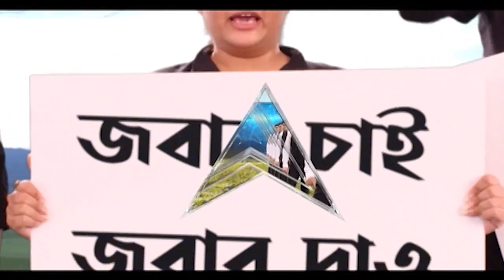North 24 Pargana: কৌটো ফেটে বিস্ফোরণ! রহড়ায় ১৭ বছরের কিশোরের মৃত্যু ঘিরে চাঞ্চল্য।Bangla News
রহড়া থানা এলাকায় বোমা বিস্ফোরণ। ১৭ বছরের কিশোরের মৃত্যু। আজ সকালে রহড়ার রুইয়া মধ্যপাড়া এলাকায় বিস্ফোরণের ঘটনা ঘটে। কিশোরের দাদুর দাবি, এদিন সকালে রহড়া থানার পিছনে জঙ্গল থেকে একটি কৌটো বাড়িতে আনেন। সেটি নাড়াচাড়া করার সময় বিস্ফোরণ হয়। আশঙ্কাজনক অবস্থায় প্রথমে ব্যারাকপুর বিএন বসু মহকুমা হাসপাতাল ও পরে সাগর দত্ত মেডিক্যাল কলেজ হাসপাতালে নিয়ে গেলে কিশোরকে মৃত বলে ঘোষণা করেন চিকিৎসকরা। থানার পিছনে বোমা কোথা থেকে এল, খতিয়ে দেখা হচ্ছে।